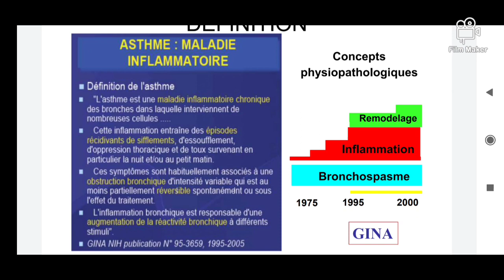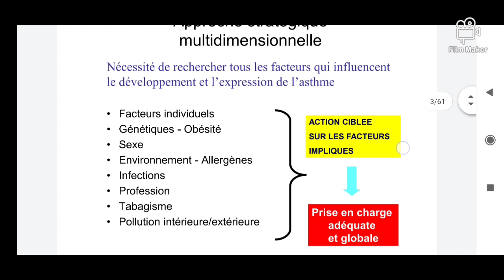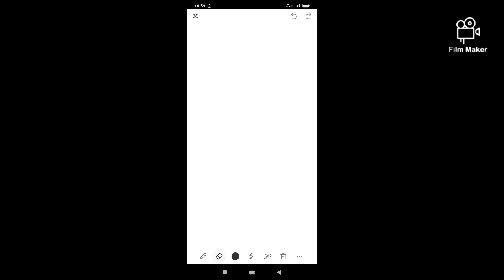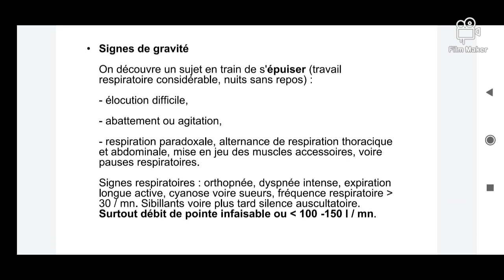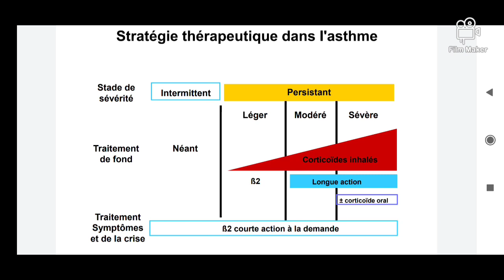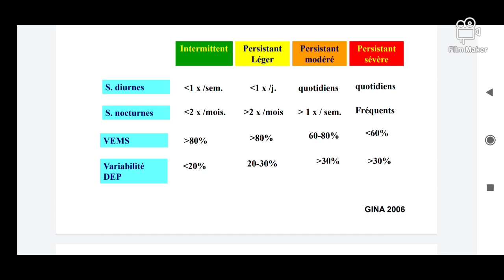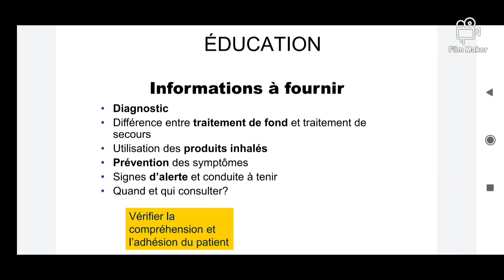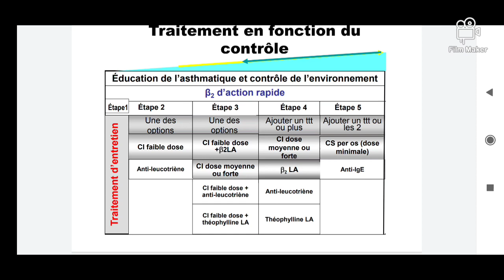asthme#diagnostic#prise en charge tres interssant